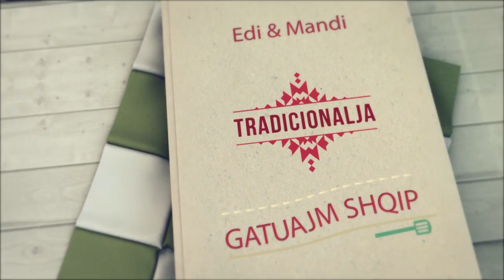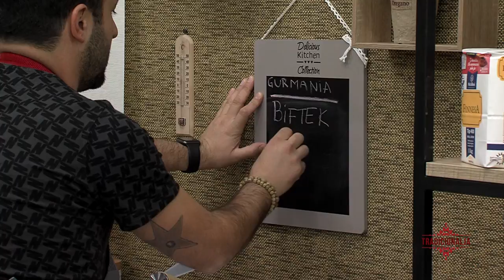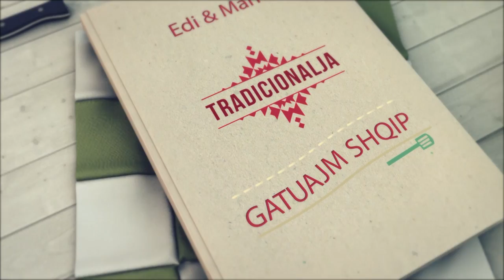Biftek Meksikan - Tradicionalja - 21.01.2019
Biftek Meksikan

50ml Salcë domatesh
1 Spec i gjelbër
Vaj luledielli
1/2 Spec i kuq
1 Qepë e kuqe
Pluhur hudhre
200gr Biftek
Piper i zi
2 Kërpudha
Majdanoz
Erëza
Kripë